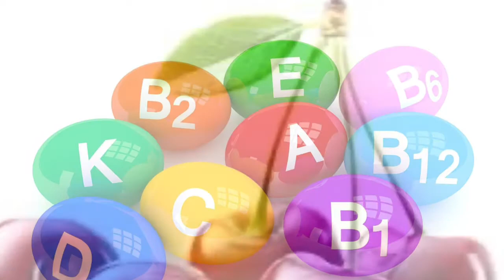ВИШНЯ / CHERRY / ПОЛЕЗНЫЕ СВОЙСТВА ЧУДО ЯГОДЫ